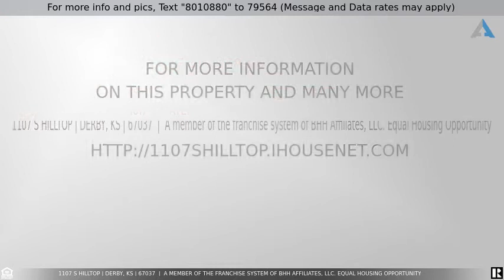Priced at $175,000 - 1107 S Hilltop, Derby, KS 67037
This is a quaint Derby home in a nice established neighborhood! This home has a great open concept on the main level that leads out to a spacious backyard that features a deck, patio, and basketball court. This quad level home also has a bonus room along with a family room that has a wood burning fireplace. New water heater and HVAC in 2018. New roof that is a class 4 hail resistant composition roof in 2014. Call to schedule your showing today!